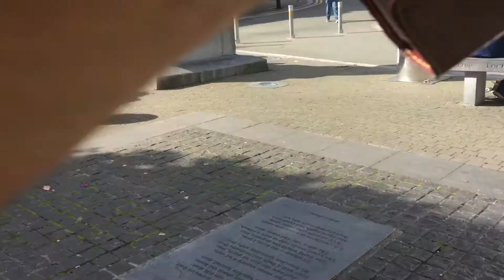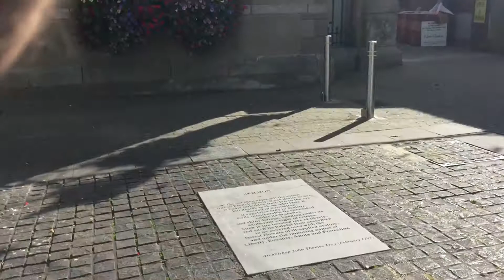A Call To Arms In The Spirit (Part 3)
The Most High God is the authority above our constitution as it is actually written in our constitution.

John 3:16

“For God so loved the world the He have His only begotten Son that anyone believes in Him will not perish but have eternal Life”

Ireland is under attack.

Stand and fight countrymen of Ireland.

Stand and fight countrymen of the western world.

Stand and fight with the Word of God in the name of Jesus Christ of Nazareth.

Amen